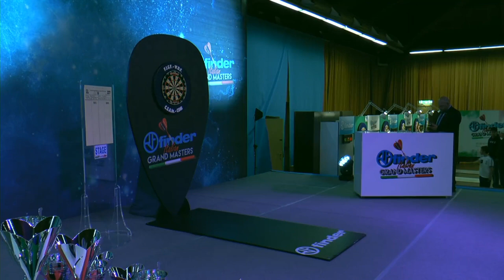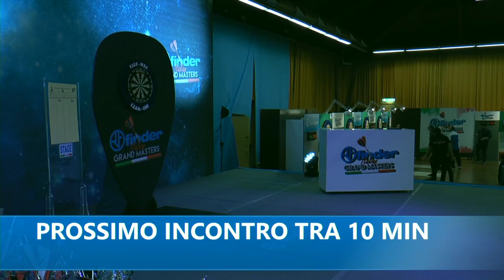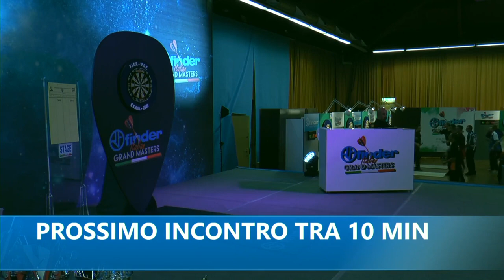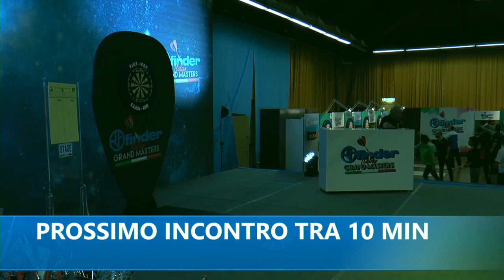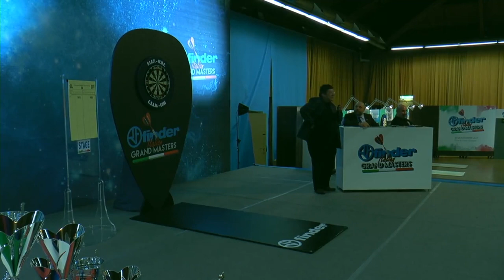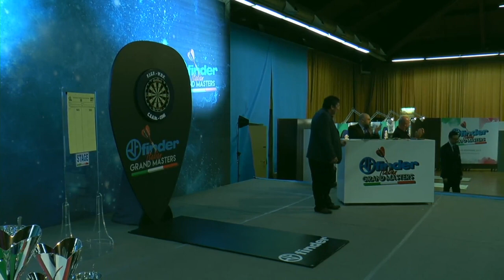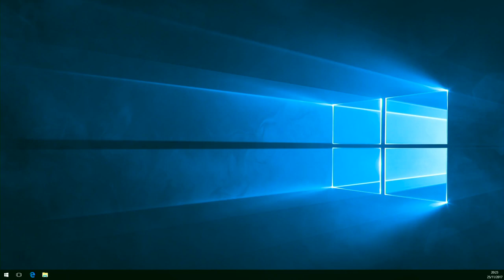Finder Italian Grand Masters 2017